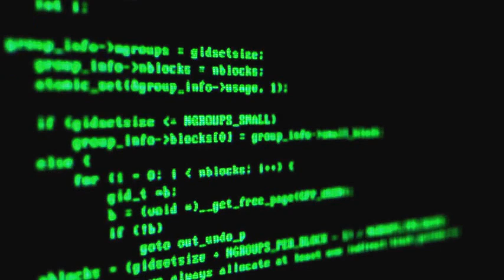Hacker Code Green on Black 01 Free Stock Video Footage Download Clips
Hacker Code Green on Black 01